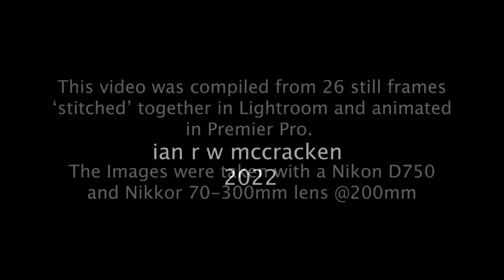Edinburgh and the Fife Coast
A panoramic view from the ramparts of Edinburgh Castle, looking north towards the River Forth and Fife. The video was created from 26 photographs taken with a telephoto lens which were 'stitched' together in Adobe Lightroom and then animated in Premier Pro.